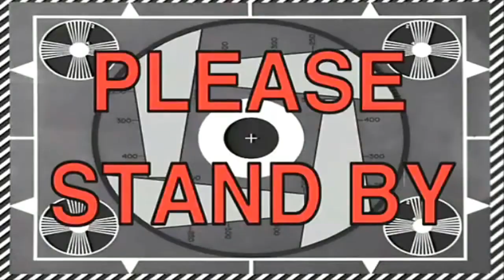HOW?? 5'7 TRAE JEFFERSON IS UNSTOPPABLE! MOST ENTERTAINING PLAYER IN HIGH SCHOOL REACTION!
My reaction to THE NASTIEST MOST ENTERTAINING PLAYER EVER! TRAE JEFFERSON THE 5'7 GOD!